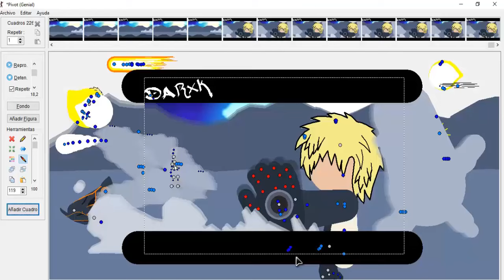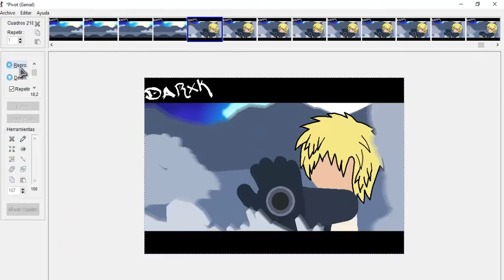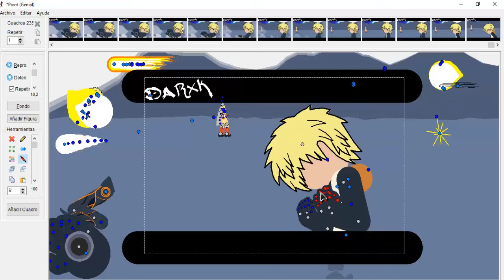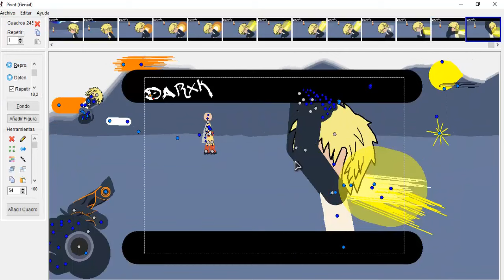speed animating 7 one punch man (genos vs saitama)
ewe